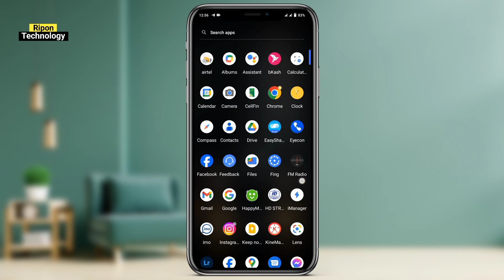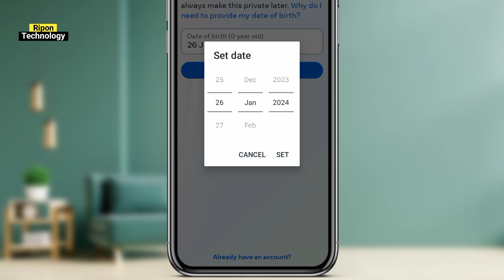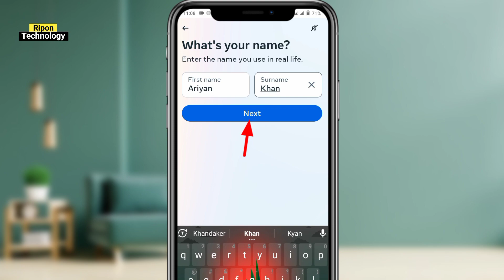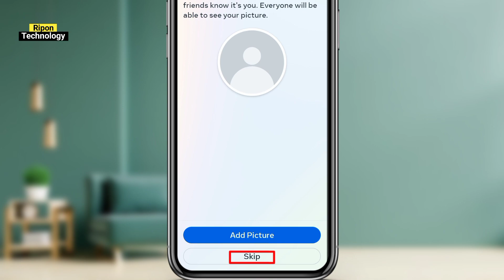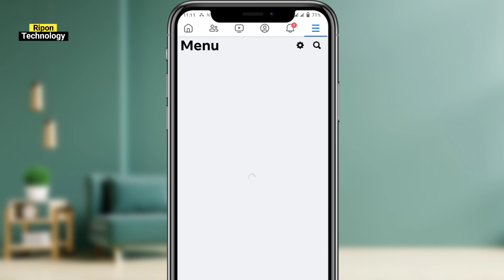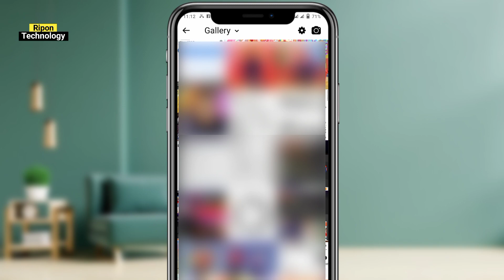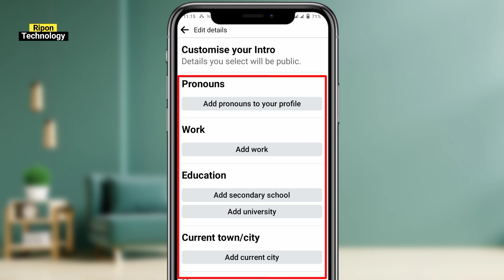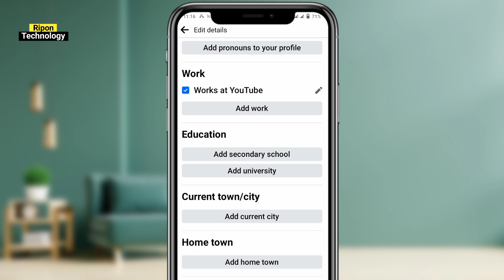কিভাবে ২০২৪ সালে প্রফেশনাল ফেসবুক একাউন্ট তৈরি করবেন || How To Create Facebook Account 2024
ফেসবুক একাউন্ট খোলার নিয়ম, কিভাবে ফেসবুক অ্যাকাউন্ট খুলবেন, কিভাবে ফেসবুক অ্যাকাউন্ট তৈরি করবেন, ২০২৪ সালে কিভাবে নতুন একটি ফেসবুক একাউন্ট খুলবেন,ফেসবুক একাউন্ট খোলার নিয়ম মাত্র দুই মিনিটে,কিভাবে ফেসবুক একাউন্ট খুলব ২০২৪, Facebook, FB, facebook account kivabe Khola 2024, FB account kivabe Khulbo, facebook id creation, FB account, how to create Facebook account 2024, how to create FB id, facebook account kaise banaye, FB account kaise banaye, FB id kasie kore, facebook account ha* cked? FB account creation only 2 min, FB account ready for you, facebook account toiri korbo kivabe, facebook id kivabe banabo, Local Technology, facebook page create, facebook group create, FB all details, facebook A to Z, facebook creation details, facebook account delete permanent, FB account hidden trick, facebook account lock profile, facebook account VIP, official Facebook account open,

My social:⤵

Local Technology

@Ripon Technology